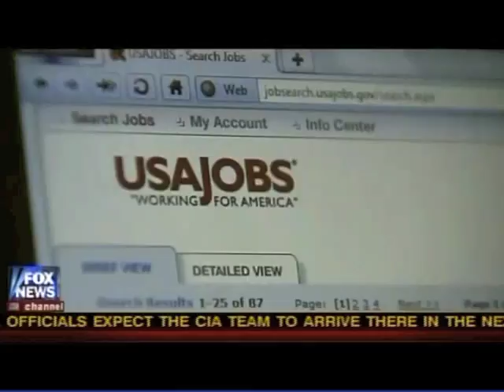Paul Rieckhoff on Female Vet Unemployment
IAVA Founder and Executive Director Paul Rieckhoff discusses female veteran unemployment.